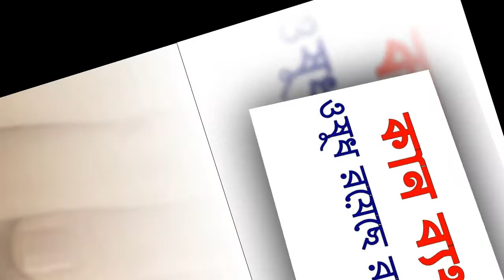রান্না ঘরেই রয়েছে কান ব্যথার দাওয়াই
বাইরের কোনো সংক্রমণ থেকে কানের ভেতরে ব্যাকটেরিয়া বা ভাইরাস জন্মালে কানে ব্যথা হতে পারে। যেমন সাতাঁর কাটা, ঠান্ডা লাগা, কানের পর্দায় আঘাত লাগা বা কোনো ধরনের অ্যালার্জি, কানে ময়লা বা খৈল জমা, এমনকি দাঁত বা চোয়ালের সমস্যা থেকেও কানে ব্যাথা হতে পারে। তবে কার কী কারণে কান ব্যাথা হচ্ছে, তা ডাক্তারের কাছ থেকেই জেনে নেওয়া উচিত।